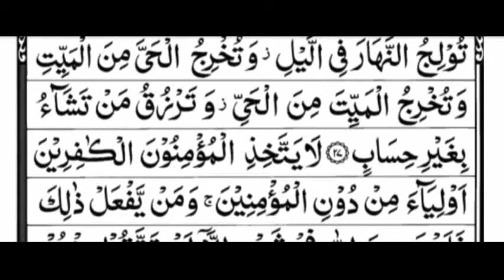❤️Qulillahumma malikal mulki💙Surah Al-Imran❤️Ayat 25,26💙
❤️Qulillahumma malikal mulki💙
Heart ❤️ touching  Voice by reciting Sheraj Khan